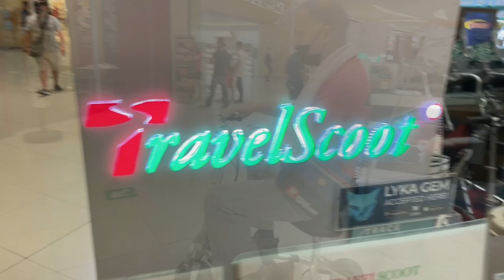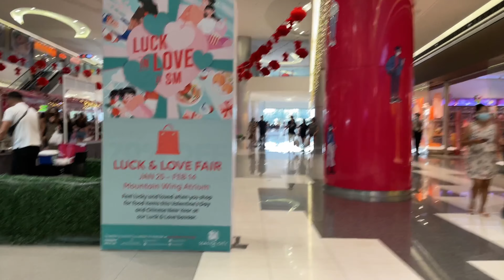Valentines Day Cart racing at SM Seaside Cebu City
On Valentine's day, we went to SM Seaside to do some cart racing and check out Anne's newest gadget the Moza Nano SE selfie stick/gimbal.
And I now switch to DaVinci Resolve for post-editing so the video might have little flaws.

(*) Dreaming of a loving, Christian partner from the Philippines to spend the rest of your life with?

I'm Goetz a german living in Cebu City, Philippines since 2014. My channel will give you essential information whether you are a tourist or an ex-pat like me.
Let me give you insights into different islands and cities in the Philippines, places to visit or live, condos and apartments, dating tips, & how to travel and live inexpensively in The Philippines.